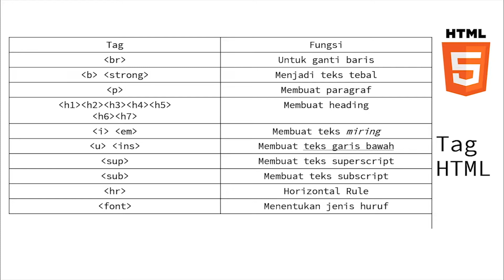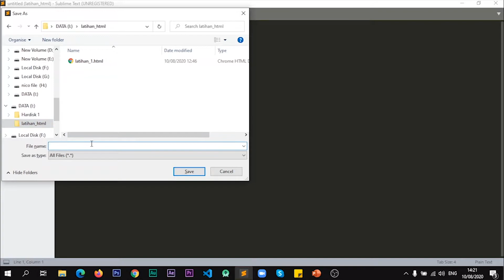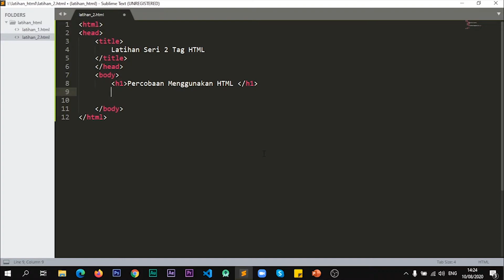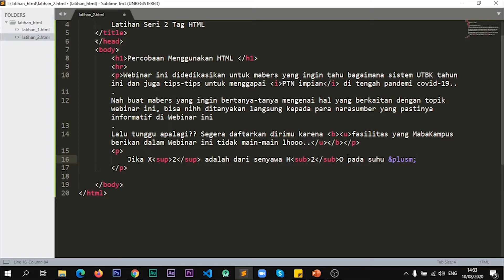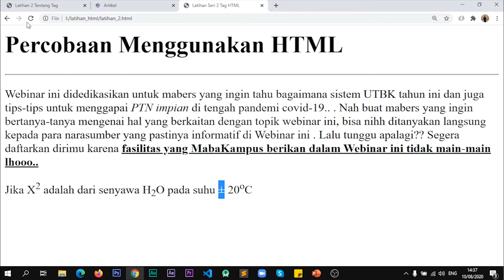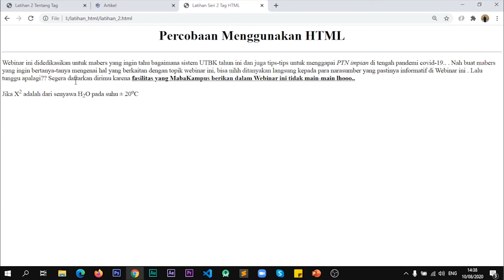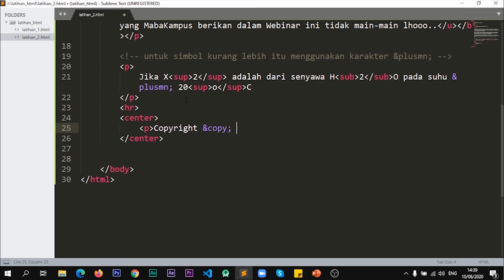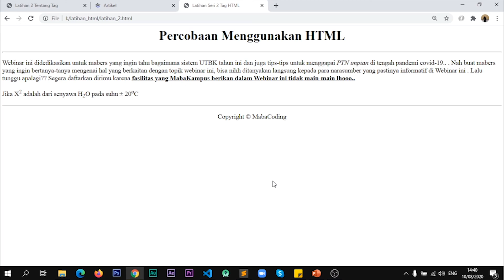Tutorial Membuat Artikel Dengan HTML ( TAG DAN SIMBOL DI HTML )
Hai Kak !!!
Karena kita sama-sama belajar :)

Untuk Seri kedua ini kita membahas tentang  HTML Dasar : Tag HTML.